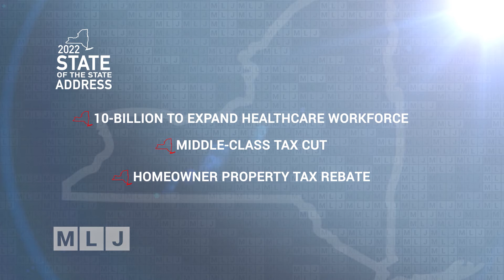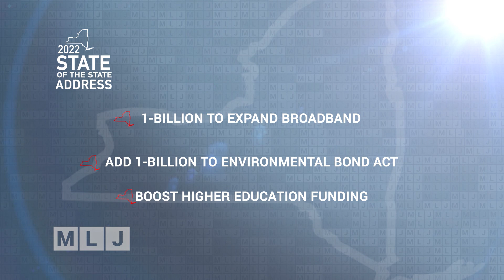Gov. Hochul Delivers First State of the State Address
New York Governor Kathy Hochul outlined her agenda for the 2022 legislative session in her first State of the State Address.  Hochul talked about the state’s response to the COVID-19 pandemic and the surge of COVID cases in the first few days of the new year.  Hochul’s proposals include spending $10-billion-dollars to hire additional healthcare workers and for bonuses to keep current healthcare workers on the job.  Hochul is proposing spending another $1-billion-dollars on climate-friendly “green” initiatives, including incentives for those who buy electric cars.  Another $1-billion-dollars would go to expanding broadband and connecting more New Yorkers with high-speed internet.  Funding for the state’s proposed Clean Water, Clean Air and Green Jobs Environmental Bond Act, which goes before the voters in November, would include another $1-billion-dollars in proposed spending for a total of $4-billion-dollars.  The governor also wants to boost funding for higher education, for the CUNY and SUNY systems, and provide tuition assistance to part-time students who hold down jobs while going to school.